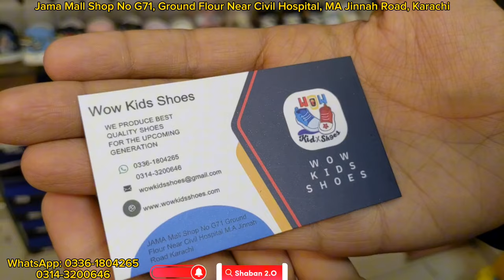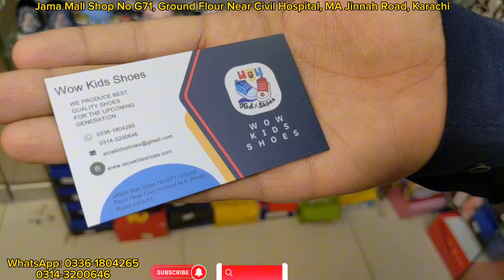*BIGGEST RAMZAN OFFER* | Imported Kids Shoes Wholesale Market | Imported Shoes for Girls & Boys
Wow Shoes
Address: Jama Mall Shop No G71, Ground Floor Near Civil Hospital, M.A Jinnah Road Karachi

Commercial Ads👇
Collaboration👇
& PR Packages👇
اپنے کاروبار کی پروموشن کرنے کے لئے رابطہ کریں .👇
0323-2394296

Cover Topics :
Kids Shoes,
Shoes Wholesale Market In Pakistan,
Imported Shoes Market,
Imported Shoes Wholesale Market,
Imported Shoes Market In Pakistan,
Kid's Imported Shoes,
Girls Imported Shoes,
black and brown boots,
officine creative shoes,
tod's shoes,
sorel sandals,
new sandals,
casual dress shoes,
first walkers,
first walker sandals,
burberry arthur sneaker,
stepin shoes,
aero shoes,
cheap infant shoes,
toddler girl boots,
infant nike shoes,
ten little shoes,
tod's sneakers,
baby booties,
childrens shoe store,
boys sneakers,
kids shoes,
shaban 2.o,
infant footwear,
new born shoes,
shoes for 6 month old,
nursery shoes,
baby shoes,
infant shoes,
newborn booties,
infant boots,
baby boy shoes,
newborn shoes,
ali baba shoes,
first step shoes,
softsole shoes,
baba shoes online shopping,
baba shoes,
baba footwear,
kids shoes,
shoes wholesale market,
sasta shoes market,
imported shoes,
ladies shoes,